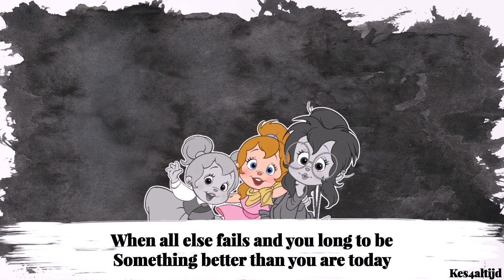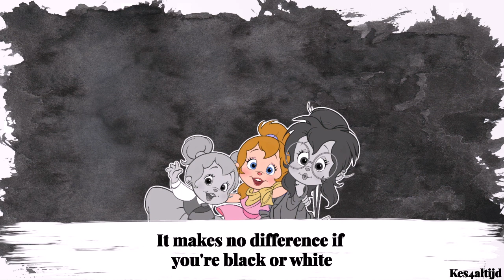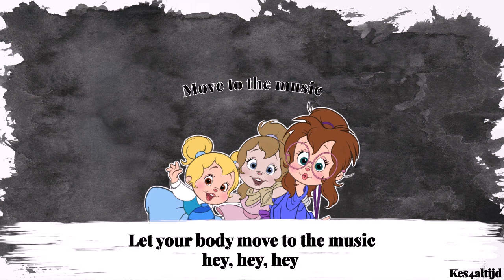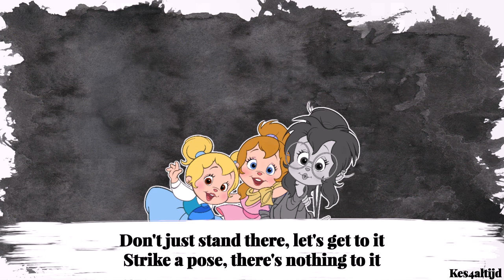Vogue - The Chipettes - Lyrics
So excited to upload this! I love the song, the background of the video and how it turned out. It took me quite some time to make tho xd